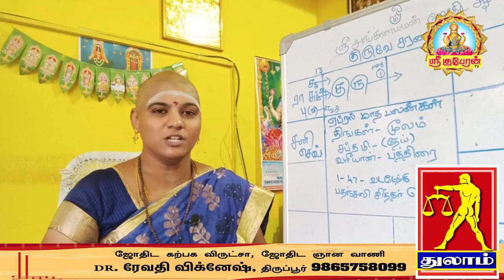ஏப்ரல் மாத ராசிபலன் 2024 குபேர யோகம் தரும் குரோதி வருடம் ஆரம்பம் |April month rasi palan Thulam !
INSTAGRAM.COM:

 / srikuberuntv
i#மேஷ​​​​​​​​​​​​ ராசி | ரிஷப​​​​​​​​​​​​ ராசி | மிதுன​​​​​​​​​​​​ ராசி | கடக​​​​​​​​​​​​ ராசி | சிம்ம​​​​​​​​​​​​ ராசி | கன்னி​​​​​​​​​​​​ ராசி |துலாம்​​​​​​​​​​​​ ராசி | விருச்சிக​​​​​​​​​​​​ ராசி | தனுசு​​​​​​​​​​​​ ராசி | மகர​​​​​​​​​​​​ ராசி | கும்ப​​​​​​​​​​​​ ராசி | மீன​​​​​​​​​​​​ ராசி# மேஷம் ரிஷபம் மிதுனம் கடகம் சிம்மம் கன்னி துலாம் விருச்சிகம் தனுசு மகரம் கும்பம் மீனம்